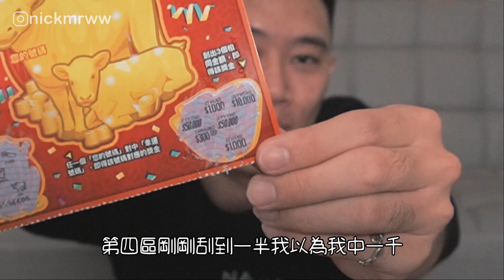《Nick日常》刮刮樂100%中獎率到底有多牛?【Nick嗡嗡先生】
▾訂閱Nick尼克▾
▾追蹤Nick尼克▾
▾拍攝工具▾
相機:SONY A6000、 IPHONE7、 GOPRO HERO7 BLACK
鏡頭:SEL1650 SEL1018
麥克風:SONY ECM-XYST1M
腳架:JOBY GORILLA POD 3K
空拍機:DJI MAVIC PRO
▾剪輯工具▾
威力導演19